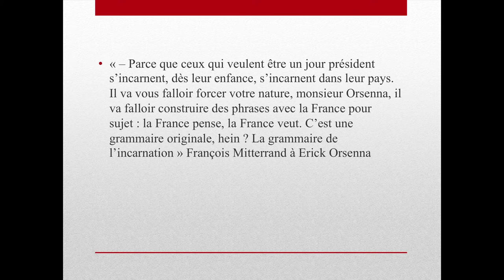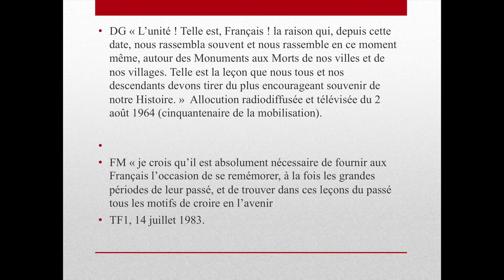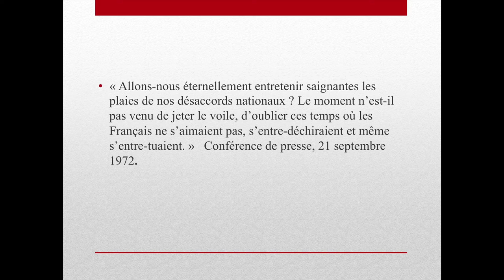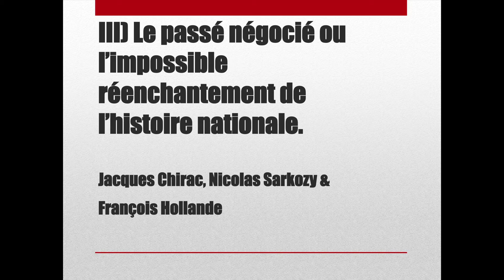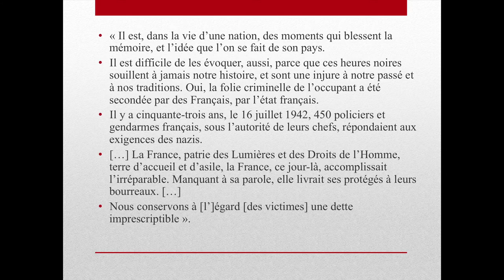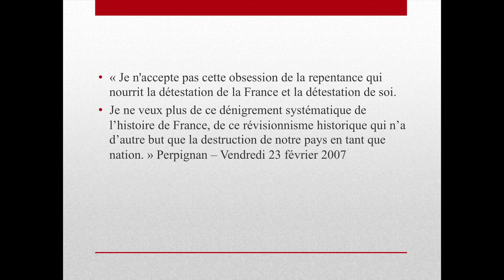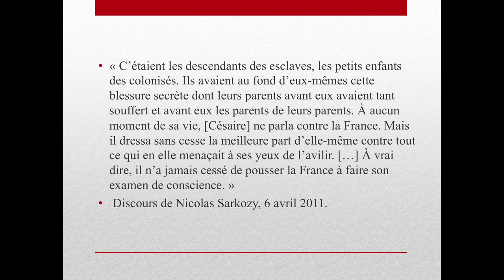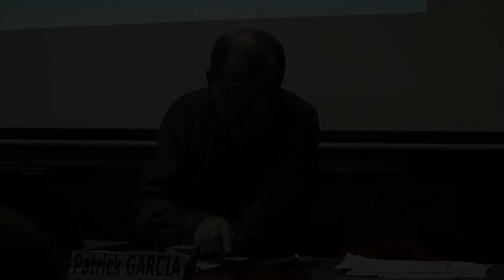Les présidents de la Vème République et l’histoire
Depuis la mise en place de la Vème République, le président de la République est devenu l’homme de la nation, celui qui la représente aux yeux de tous. En tant que tel, il incarne autant qu’il dit l’histoire, notamment par les usages présidentiels lors des cérémonies. La parole, le geste (dépôt de gerbe, émotion silencieuse, recueillement, salut, etc.) sont les principales ressources de ces cérémonies qui contribuent autant à dire qu’à inscrire le président dans l’histoire. “Dire l’histoire ”, ce n’est pas se substituer aux historiens mais articuler le passé, le pré- sent et le futur, organiser le passé pour nourrir une vision collective de l’avenir. Patrick Garcia, professeur à l’université de Cergy-Pontoise et chercheur associé à l’Institut d’histoire du temps présent, nous présentera ces usages présidentiels et la manière qu’ils ont d’assurer la continuité temporelle de la fonction dans les esprits.